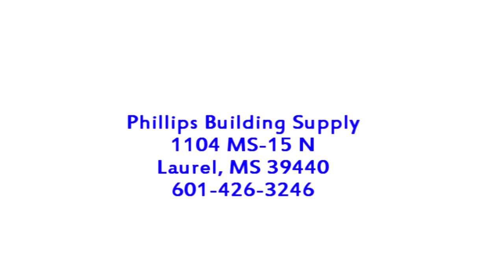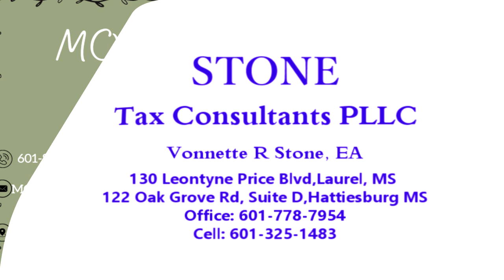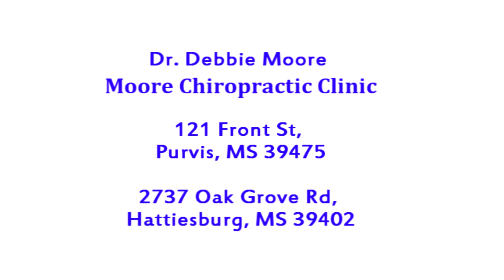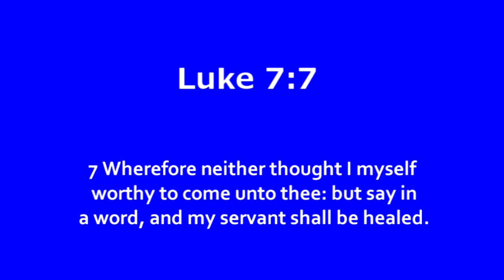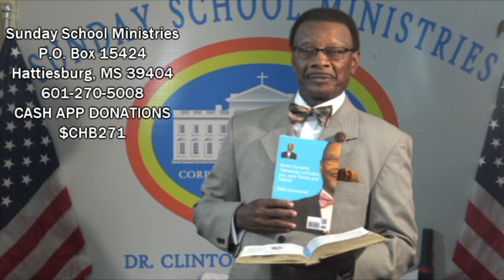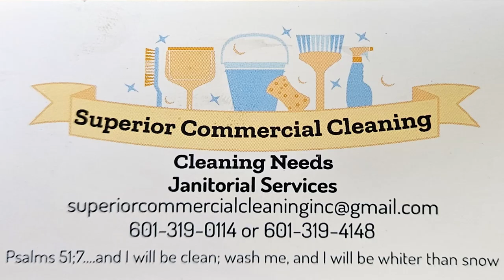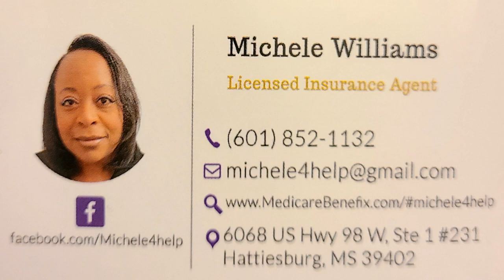Dr. Heidelberg Sunday School Lesson For 4-14-24